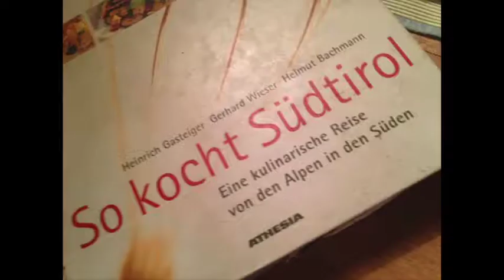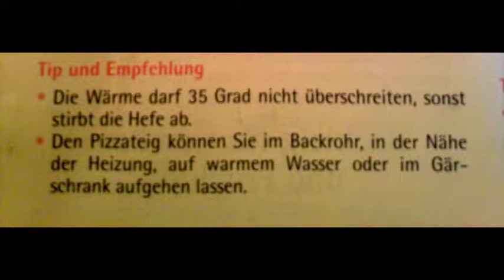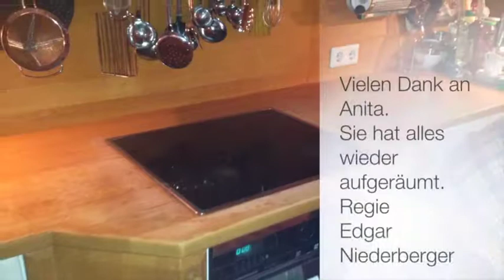Pizza Goldrain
Mein neuer Film Pizza Goldrain